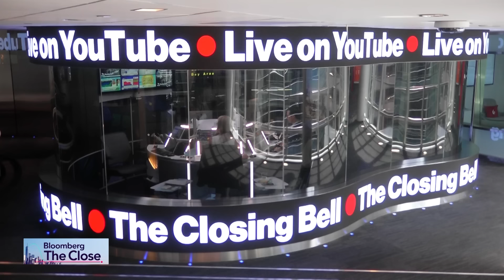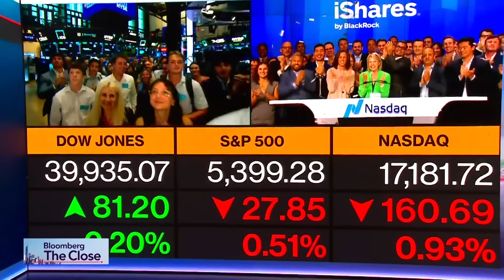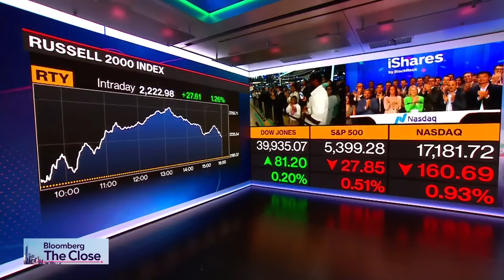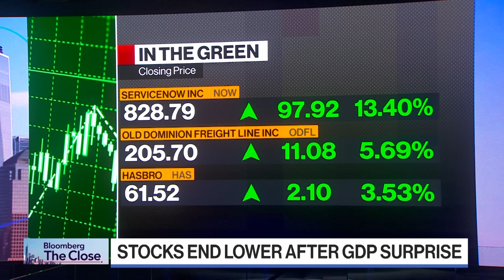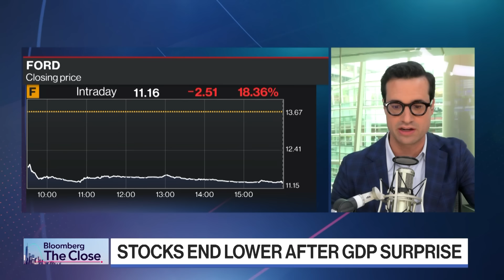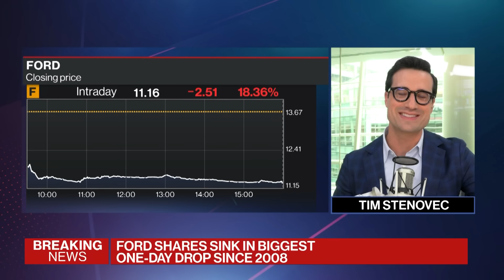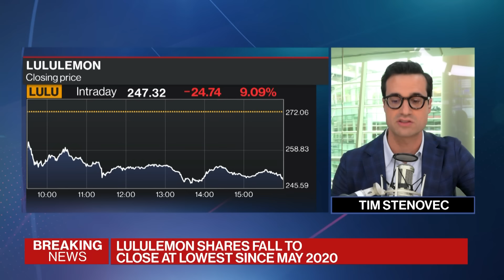Stocks End Lower After GDP Surprise | Closing Bell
Comprehensive cross-platform coverage of the U.S. market close on Bloomberg Television, Bloomberg Radio, and YouTube with Romaine Bostick, Scarlet Fu, Carol Massar and Tim Stenovec.